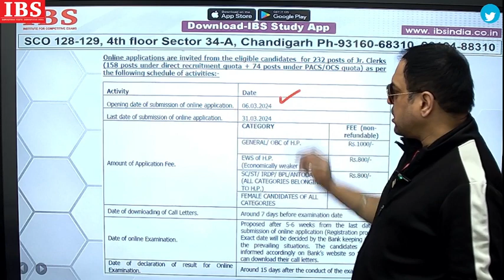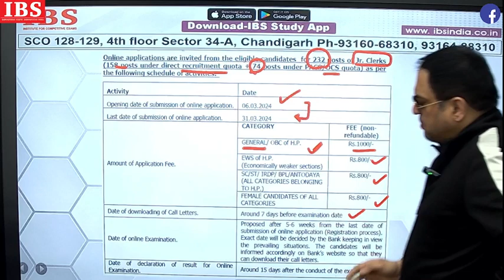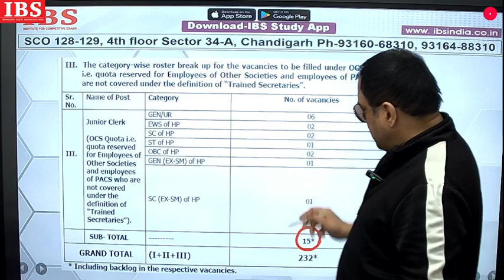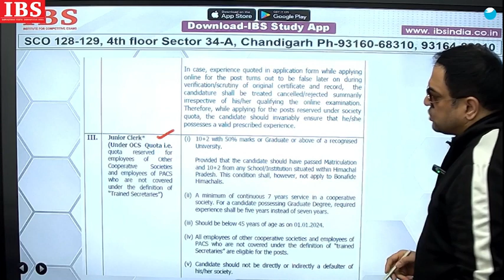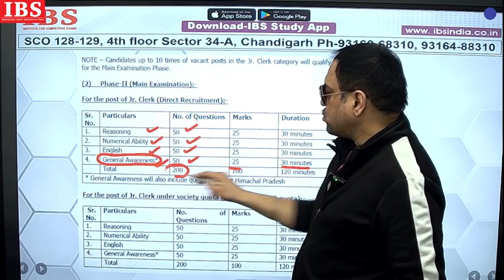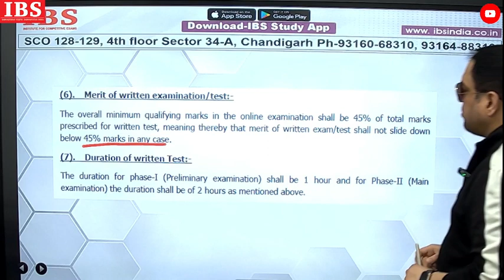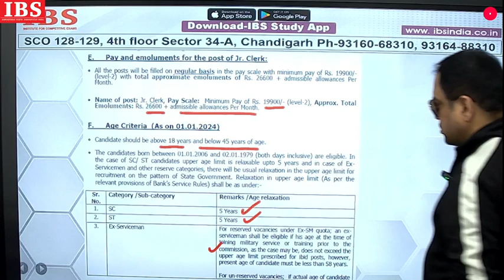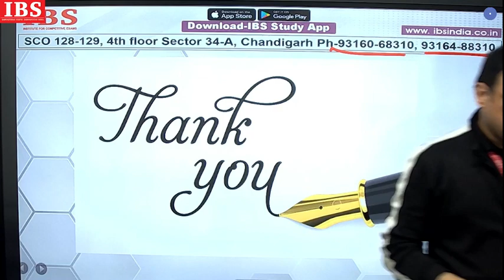HPSCB Junior Clerk Recruitment 2024 | Himachal Pradesh State Cooperative Bank Notification